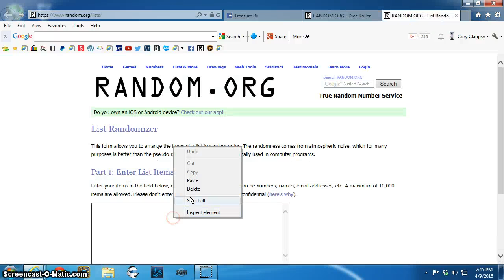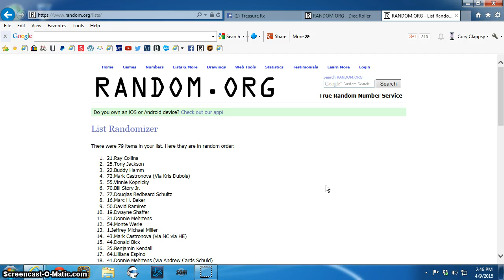Greedy Freebie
Jimenez TR